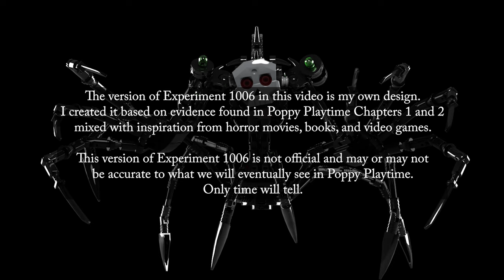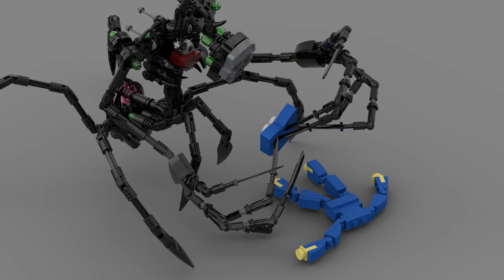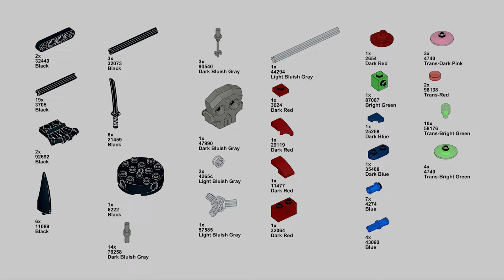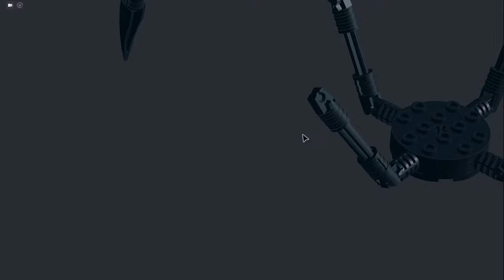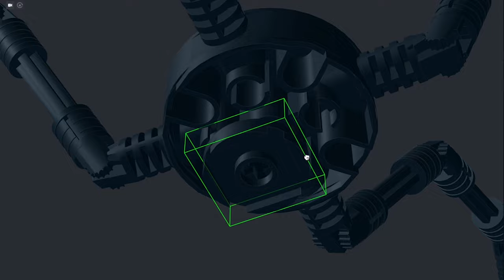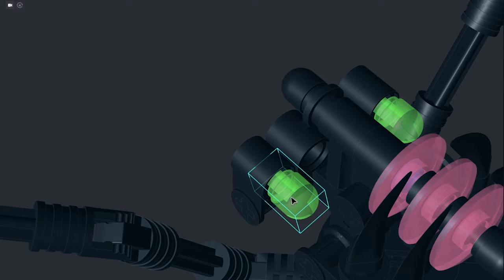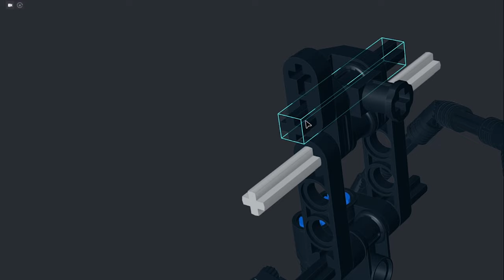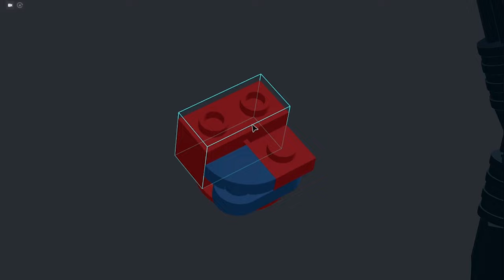A closer look at Experiment 1006, AKA the Prototype + LEGO Tutorial (Poppy Playtime)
A closer examination of what I think Experiment 1006, AKA the Prototype, from Poppy Playtime might look like in Chapter 3, plus a tutorial on how to build one for yourself using LEGO and Technic parts.

✨ This is a LEGO MOC ("My Own Creation") designed by me. It is an entirely original design based on lore from Poppy Playtime plus inspiration from other horror videogames, movies, and books.